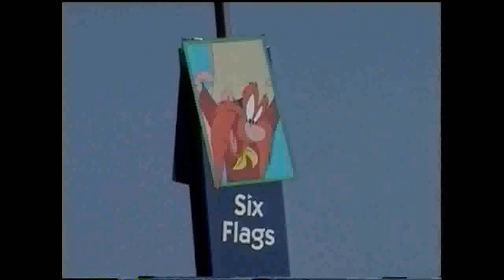1999 photos six flags america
I took these photos when i was there in july 1999